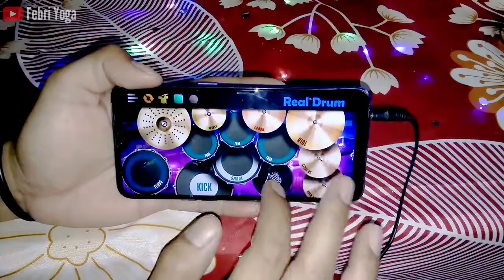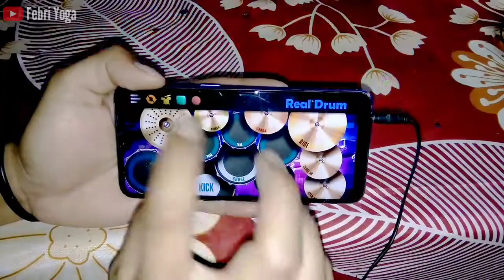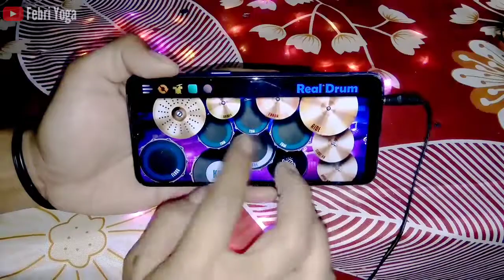DJ BABY DONT GO TIKTOK REMIX TERBARU 2021 (DJ Cantik Remix) - REAL DRUM COVER SATU TANGAN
Semoga menghibur
Recommendedtion 🎧

-Original Song Remix (Dj Cantik)